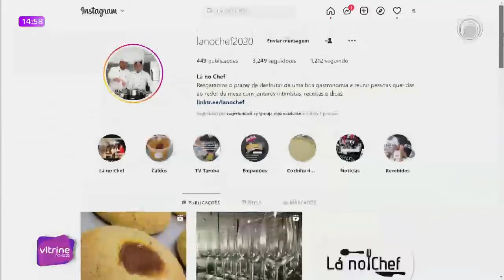02-09-22 VITRINE REVISTA BL 03